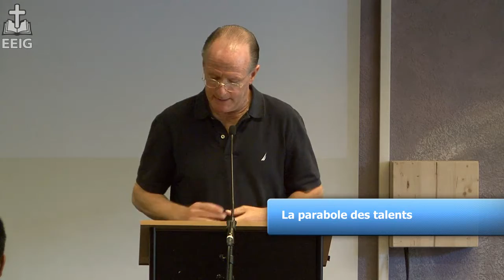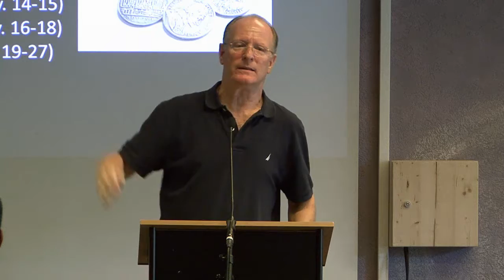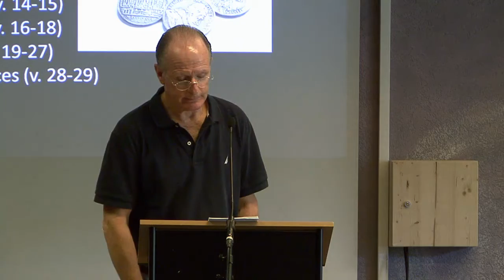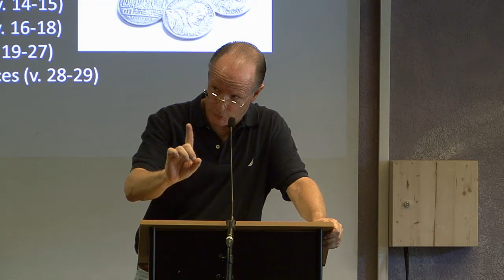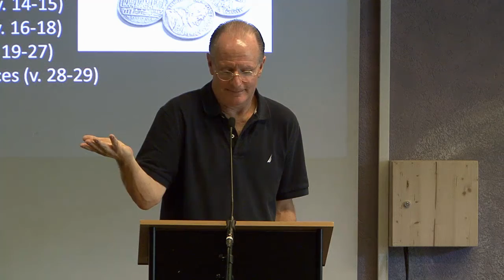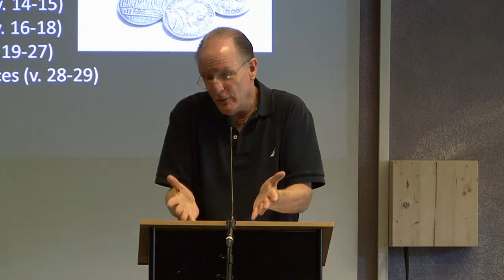Parabole des talents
Message du 25 septembre 2016 par John Glass
Texte étudié :
Matthieu 25:14-46